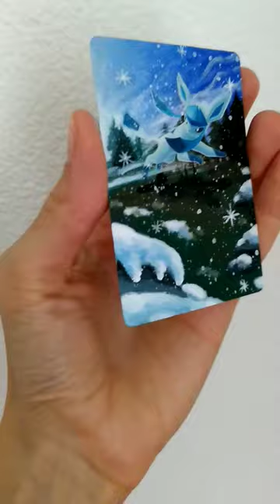Pokemon card painting - Glaceon ❄️🖌️